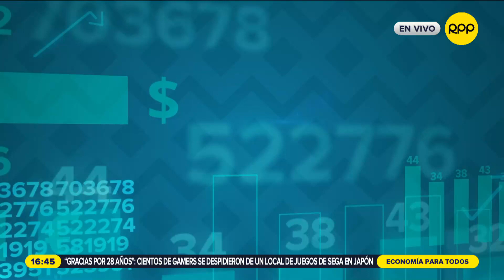Consejos para evitar la compra compulsiva: ¿Cómo hacer frente a las rebajas?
Si te has planteado alguna de estas preguntas quizá seas un comprador compulsivo. Pero que no cunda el pánico, aquí te damos las claves para evitar las compras compulsivas